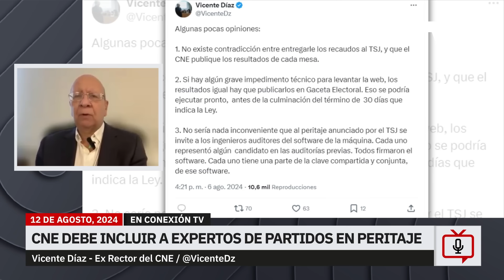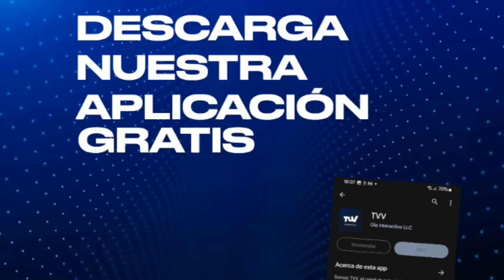Sentencia que dicte la sala electoral del TSJ debe estar sustentada con un soporte técnico creíble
El máximo tribunal venezolano informó este sábado que efectuará un peritaje de los “documentos consignados” por los candidatos de la elección presidencial del pasado 28 de julio. EL CNE no entrega los datos a 15 días de las elecciones.

Se acude al TSJ (Tribunal Supremo de Justicia) para que valide una elección, que habría sido tan fácil de validar con que el Consejo Nacional Electoral (CNE) hubiera permitido cotejar, actas con votos, en auditorías posteriores y previstas en la ley, que nunca ocurrieron.

 ¿Perdió el CNE perdió su sentido y cedió su poder?.

Vicente Díaz, exrector del CNE, posteó en su cuenta de X el  6 de agosto que:

1. “No existe contradicción entre entregarle los recaudos al TSJ, y que el CNE publique los resultados de cada mesa.

2. Si hay algún grave impedimento técnico para levantar la web, los resultados igual hay que publicarlos en Gaceta Electoral. Eso se podría ejecutar pronto, antes de la culminación del término de  30 días que indica la Ley.

3. No sería nada inconveniente que al peritaje anunciado por el TSJ se invite a los ingenieros auditores del software de la máquina. Cada uno representó algún  candidato en las auditorías previas. Todos firmaron el software. Cada uno tiene una parte de la clave compartida y conjunta, de ese software”.

Invitado: Vicente Diaz. Ex rector del Consejo Nacional Electoral /@VicenteDz

En Conexión TV con César Miguel Rondón | Lunes a viernes 7:00pm ET